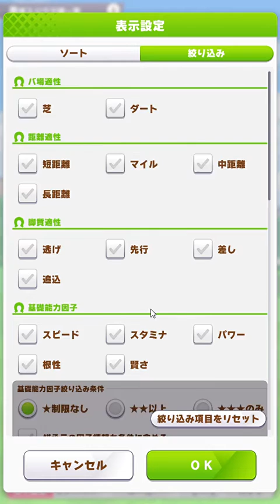Umamusume Leo Cup 2022 set up for Grade League A: Taiki Shuttle King Halo Hishi Amazon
Introducing my characters for the Leo Cup Grade League A Finals:
Taiki Shuttle (leader)
King Halo (betweener)
Hishi Amazon (chaser)

I'll also talk a bit about me after that, so if you're not interested in that part feel free to skip after 7 min or so.